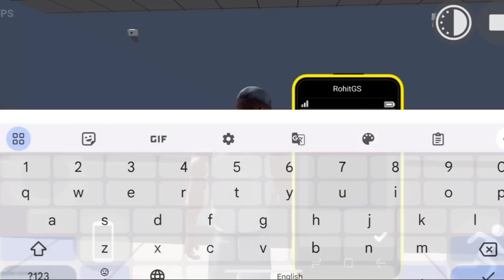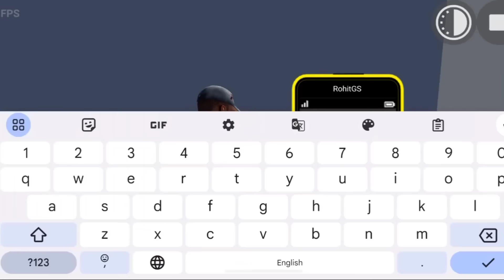Police Bike Cheat code 🤑|indian bike driving 3d|indian bike driving 3d new update